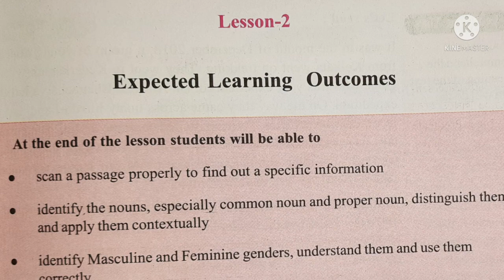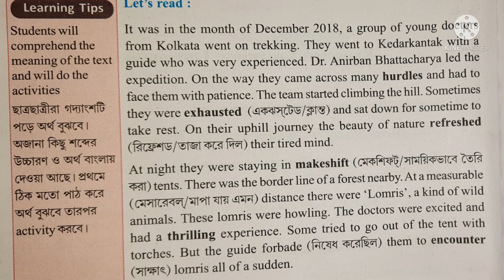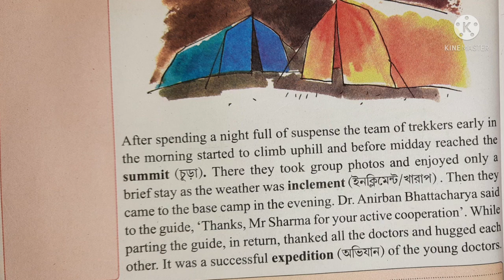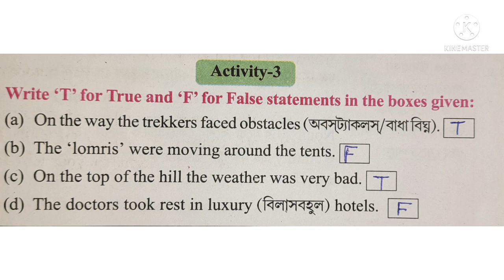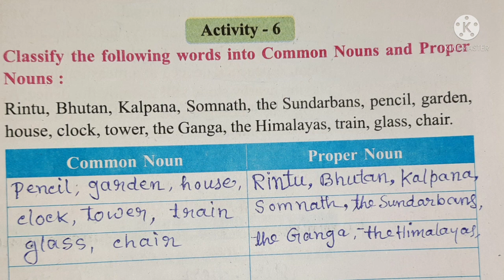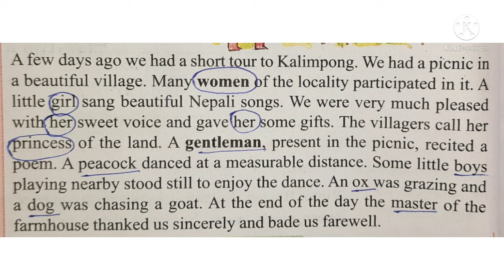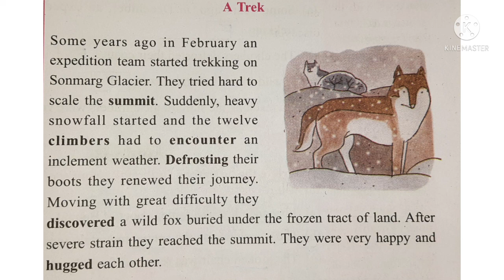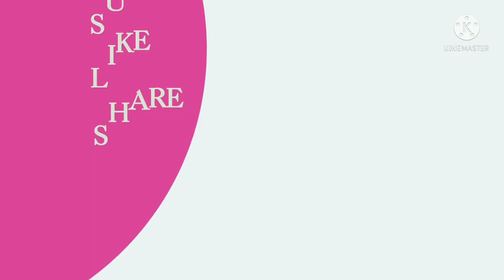Class 5 Wings Lesson 2. Class V English Wings Question Answer. Wings Class 5. Wings Question Answer